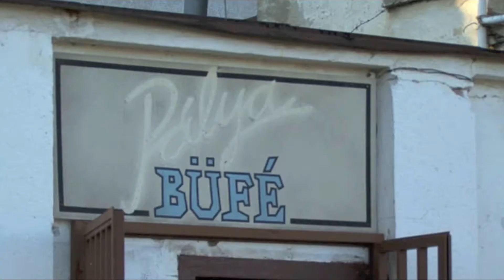Palestine v Israel in Sevens Rugby